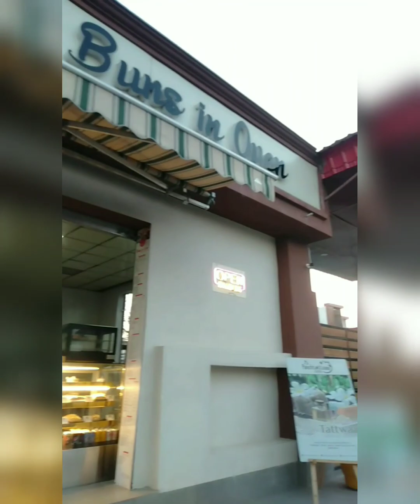school friend ke sath gayi 🚗ghumne...hua kuch asa Darke 😔🤫😰wapas aa gaye...!!Daily vlog!!